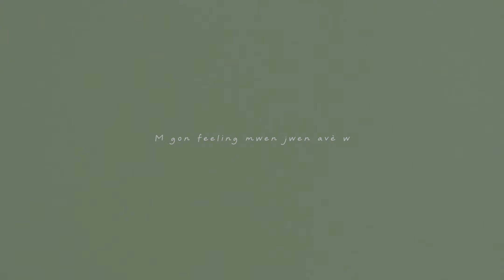Kelly Krow - KÈM (Official audio)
Produced by Zazou beats